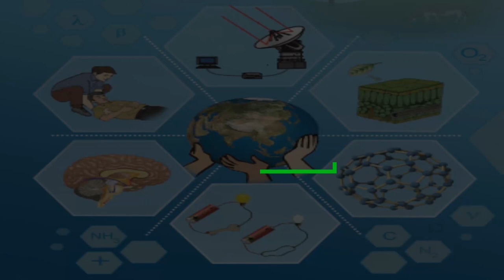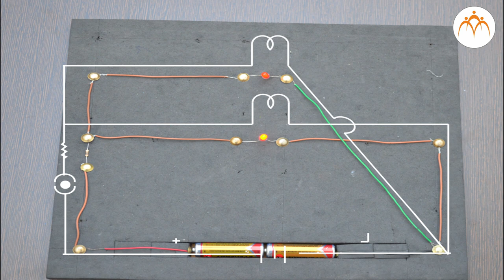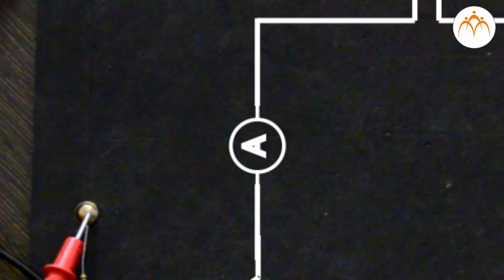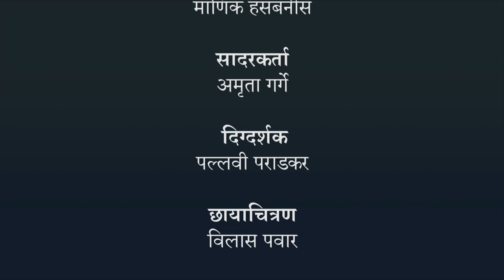धाराविद्युत कृती - १